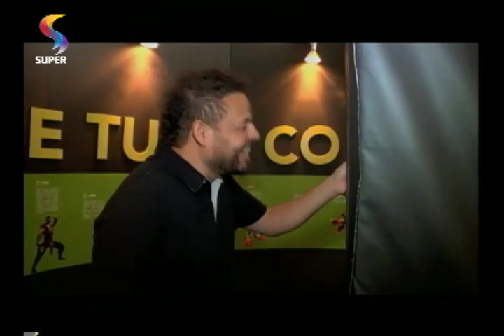BALAIO - Entrevista com Farofa (Bruno Garofalo)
Alex Passos bate um papo com o ex-integrante da bancada do programa BALAIO.
REDE SUPER